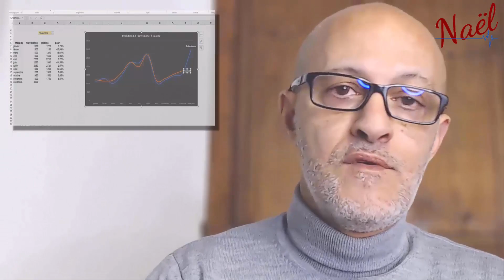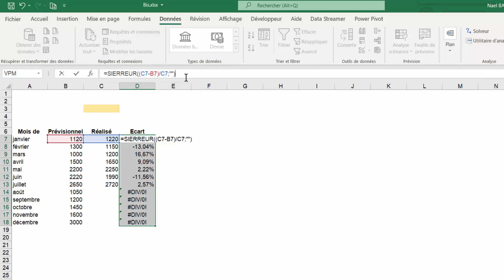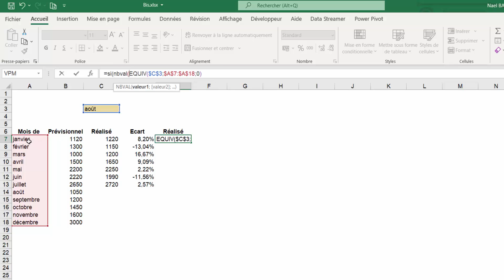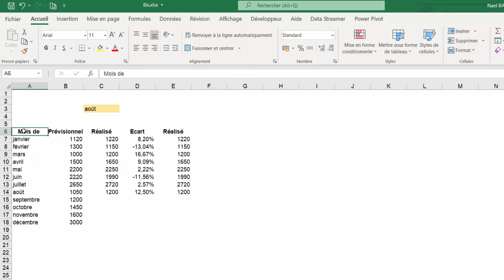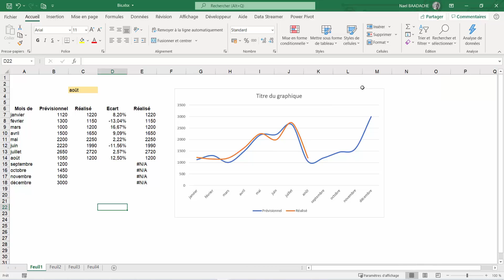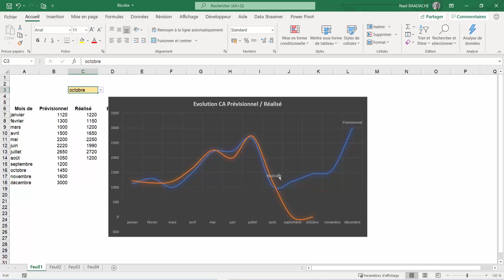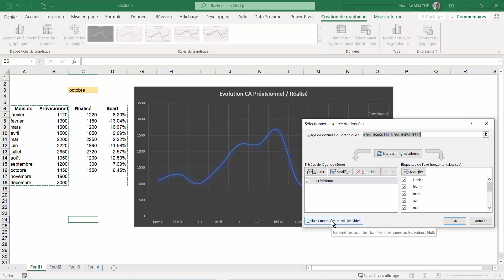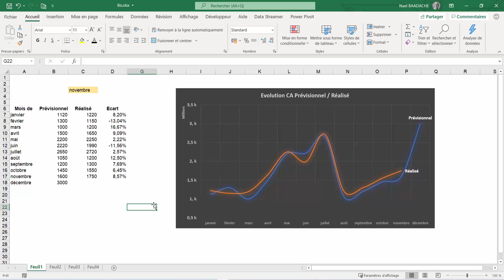Automatisez Vos Graphiques Excel Facilement ! 📊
Apprenez à automatiser vos graphiques Excel sans macros ni VBA ! Ce tutoriel vous montre comment gagner du temps et créer des visuels dynamiques en quelques clics. Parfait pour les pros de la gestion, du reporting ou du marketing !

Excel Elaborer un Graphique Dynamique Et Optimisation de la Ligne D'une Courbe
Dans cette vidéo vous apprendrez à créer un graphique dynamique courbe tout en évitant d'avoir les valeurs à 0. Création d'une liste déroulante. Fonctions EQUIV, NBVAL imbriquées

Horodatage
00:00 Présentation du projet
01:56 Création d'une liste déroulante
02:28 Ecart entre prévisionnel et réalisé
03:33 Elaboration du graphique
04:35 Avoir le numéro de ligne d'une donnée EQUIV
08:30 Incorporer fonction N/A
09:01 Lissage des courbes

Réaliser Un Graphique Courbe Excel Dynamique Et Automatisé